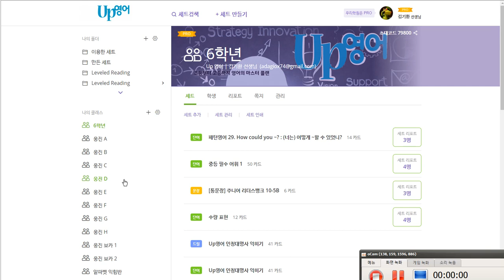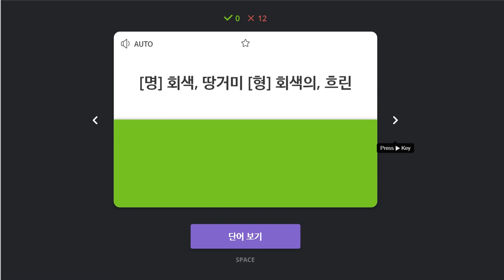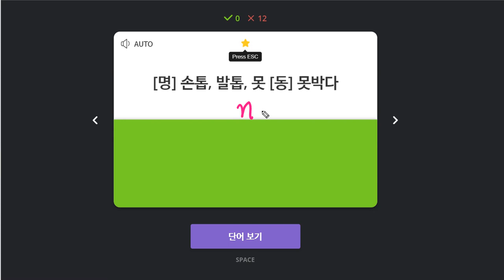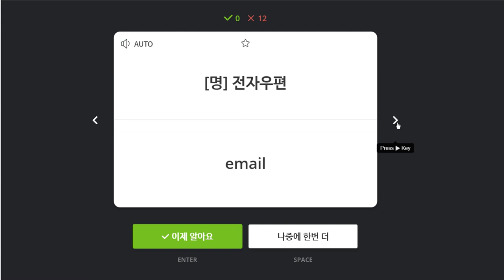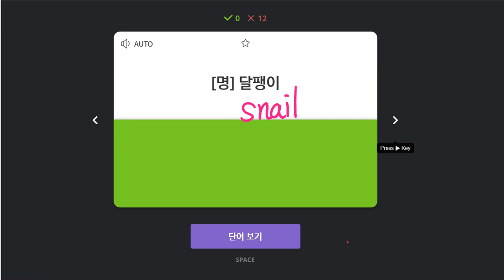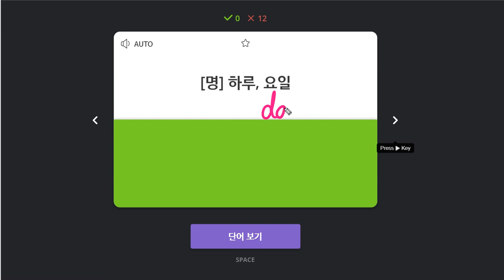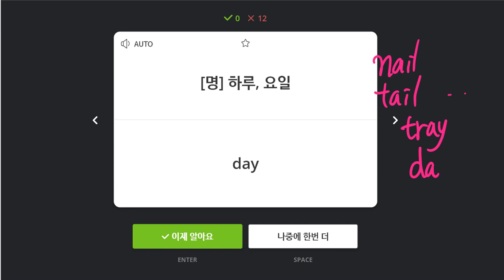김지호 2020 01 14